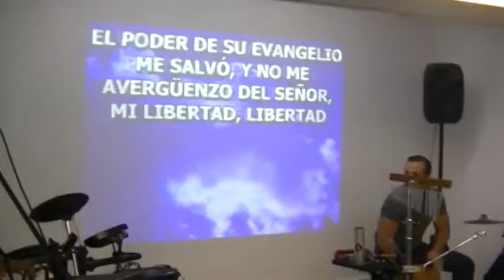Word of Life, Worship Time, Medellin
Palabara De Vida
Fellowship of Christ Witnesses